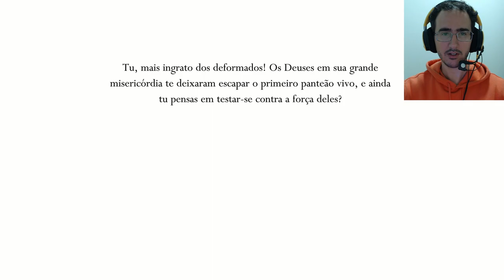Hollow Knight Godmaster #3 Panteão do Artista ( DLC Gods and Glory )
Hollow Knight - Godmaster  - Parte 3 Fizemos o segundo desafio , o Panteão do Artista, para tal é necessário derrotar 9 chefes já enfrentados antes. Derrotamos Sheo o Mestre Ferrao Artista

0:18 Recomendação Amuletos
12:12 Sheo

Baratinho no Steam e com Expansões gratuitas.

Programas Utilizados
GeForce Experience
DaVinci Resolve
Pazera